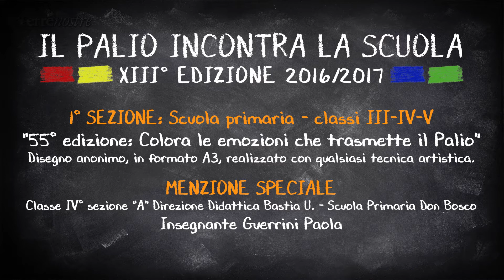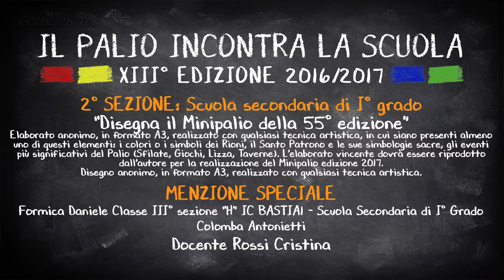IL PALIO INCONTRA LA SCUOLA XIII Ed. 2016/2017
Martedì 06 giugno 2017 le telecamere di Terrenostre hanno ripreso la XIII EDIZIONE de IL PALIO INCONTRA LA SCUOLA.